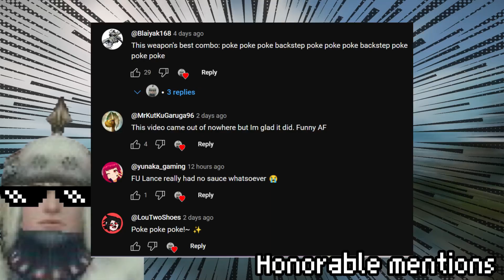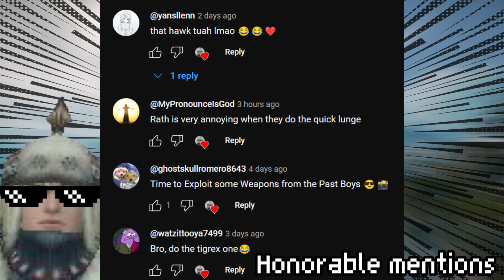MHFU: Nekoht's Quest.exe